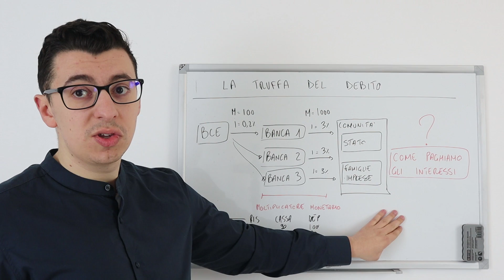La grande TRUFFA del DEBITO e della MONETA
📚Libri consigliati:
Value investing
Analisi tecnica
Mastering bitcoin (ITA)
Bitcoin Standard

📹🎙️ attrezzatura

Videocamera principale

microfono videocamera
microfono usb da pc